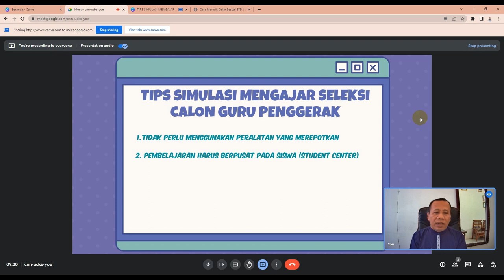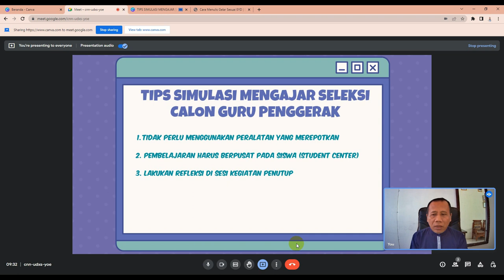TIPS JITU SIMULASI MENGAJAR SELEKSI PROGRAM GURU PENGGERAK DAN SEKOLAH PENGGERAK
Simulasi mengajar merupakan salah satu seleksi program guru penggerak dan sekolah penggerak. Simak tipsnya agar lulus